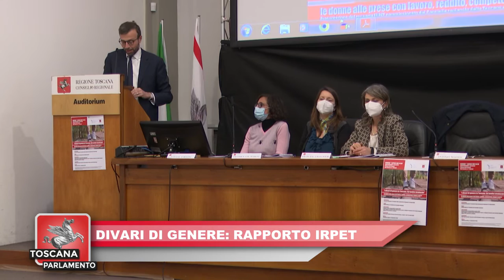ITALIA7 TOSCANA PARLAMENTO del 09.04.2022